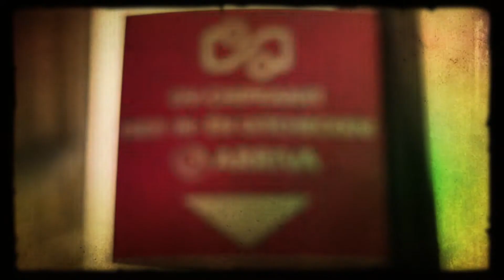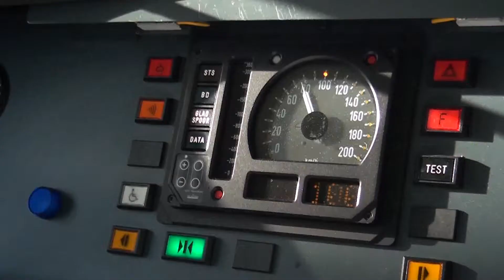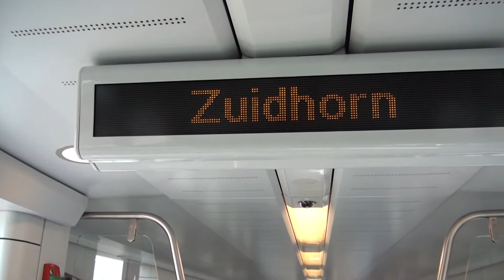GPTV: 3 Spoor Annette Wiersema over gaswinning Groningen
Annette Wiersema woont in Zuidhorn en is bezorgd over de gaswinning in Groningen en de gevolgen ervan.
Uitzending 20 april 2015.